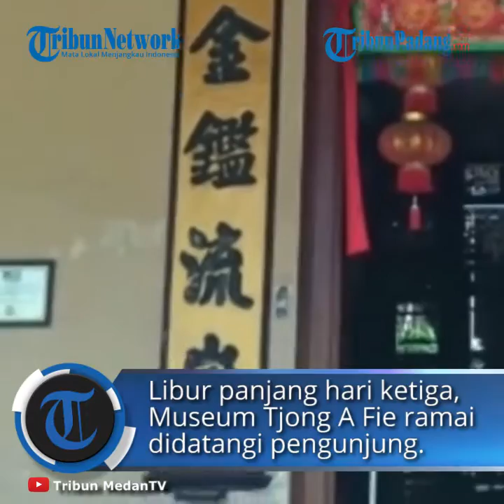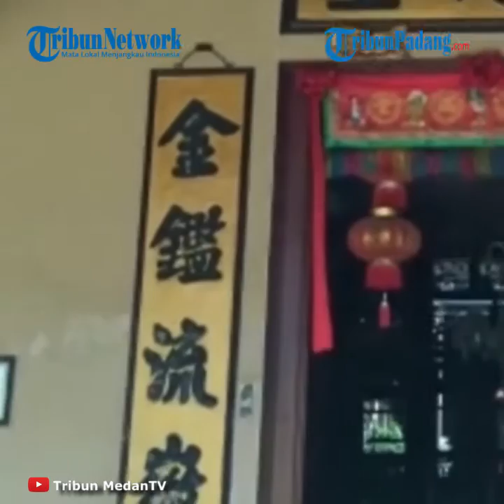Libur Panjang, Museum Tjong A Fie di Medan Ramai Pengunjung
TRIBUN-VIDEO.COM - Libur panjang hari ketiga, satu dari beberapa bangunan bersejarah di Kota Medan seperti Museum Tjong A Fie atau Tjong A Fie Mansion ramai didatangi pengunjung.

Pengunjung berasal dari mahasiswa maupun pekerja kantoran yang sedang menikmati libur panjang.

Petugas Museum Tjong A Fie, Tio mengatakan selama libur panjang mulai dari Rabu lalu, pengunjung Museum Tjong A Fie meningkat.

"Karena libur panjang ini lumayan ada peningkatan ya, biasanya paling banyak pengunjung datang itu 10 orang.

Ini beberapa hari ini pengunjung bisa sampai 30 hingga 40 orang," ujar Tio kepada tribun-medan.com, Jumat (30/10/2020).

Tio menuturkan, bahwa pengunjung di Museum Tjong A Fie saat pandemi covid-19 menurun drastis.

Bahkan, kata Tio tak jarang Museum dalam satu hari sama sekali tidak didatangi pengunjung.

"Sejak pandemi pengunjung semakin menurun, bahkan bisa tidak ada datang sama sekali.

Ini karena libur jadi lumayan ada yang datang," ungkapnya.

Amatan tribun-medan.com, pengunjung yang datang tampak diperiksa suhu badannya dan diinstruksikan untuk menggunakan hand sanitizer yang terletak di meja petugas Museum.

Petugas Museum lainnya, Frans mengatakan semenjak pandemi Museum Tjong A Fie juga tidak lagi memfasilitasi pengunjung dengan guide atau pemandu.

Dikarenakan pengunjung yang berkurang sehingga para guide harus dirumah kan.

"Sebanyak lima orang guide kita dirumah kan sejak awal pandemi.

Sekarang sistem nya pengunjung bisa berkeliling museum tanpa didampingi guide," ujarnya.

Biaya masuk Museum Tjong A Fie masih tetap dibanderol sebesar Rp 35.000.

Meskipun tidak lagi difasilitasi guide, Frans mengatakan pengunjung yang membutuhkan guide untuk menuntun dan menjelaskan mengenai sejarah singkat museum tetap bisa meminta ditemani guide kepada petugas.

"Kalau ada yang request bisa menggunakan guide, enggak ada biaya tambahan.

Tapi kalau dari pengunjung mau memberikan kepada guide seikhlas hati akan sangat kami hargai," tuturnya.

Seorang warga Medan, Aini (20) misalnya, memilih untuk menghabiskan libur panjangnya dengan berwisata ke Museum Tjong A Fie yang merupakan bangunan bersejarah di Kota Medan.

Aini mengaku, dirinya tidak memilih untuk pergi ke luar kota karena alasan pandemi.

"Saya ingin lebih mengenal bangunan bersejarah di Kota Medan, karena kan Rumah Tjong A Fie ini termasuk cagar budaya di Kota Medan.

Apalagi saya asli Medan, tapi belum pernah ke sini.

Keluarga juga enggak ada rencana liburan di luar kota karena pandemi," ujar Aini saat diwawancarai tribun-medan.com, Jumat.

Mahasiswi Universitas Panca Budi ini mengatakan dirinya sudah lama mengetahui Museum Tjong A Fie.

Namun, karena tidak ada yang pernah mengajaknya untuk berkunjung, ia pun baru bisa pergi ke situs bersejarah di Kota Medan ini saat telah menduduki bangku kuliah.

"Sebenarnya sudah tahu lama ya museum ini.

Cuma kan kalau dari luar itu kayak enggak banyak yang datang gitu kan, teman-teman juga jarang ada yang mengajak.

Jadi saya pun tak pernah terpikir untuk benar-benar berkunjung.

Alhamdulillah hari ini akhirnya kesampaian bisa berkunjung ke sini," katanya.

Setelah berkeliling hampir satu jam, Aini mengaku kagum dengan bentuk bangunan serta perkakas yang ada di seisi Rumah Tjong A Fie.

"Setelah berkeliling tadi jujur saya takjub ya, soalnya bangunan nya sangat indah, dan terkesan klasik gitu.

Banyak barang-barang yang sudah lama sekali dan masih terlihat rapi," katanya.

Ia berharap situs bersejarah di Kota Medan ini bisa terus terawat sehingga bisa dinikmati oleh generasi selanjutnya.

"Harapannya semoga museum Tjong A Fie ini terus terawat ya.

Tidak ada yang diubah, barang-barang nya juga masih tetap sama.

Karena nanti semakin tua usianya akan semakin tinggi nilai sejarahnya," tutupnya.(cr14/tribun-medan.com)